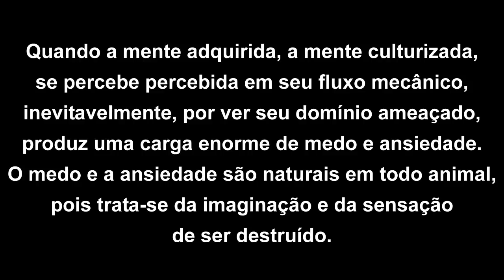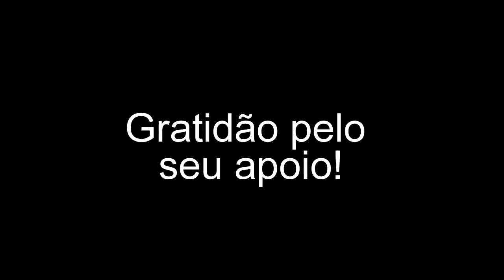O observador passivo na cova do medo e da ansiedade